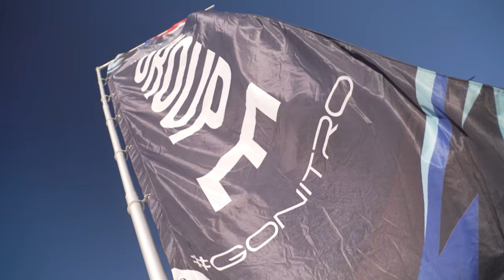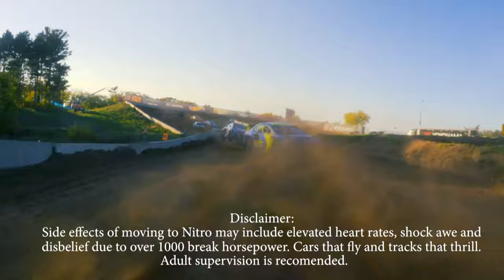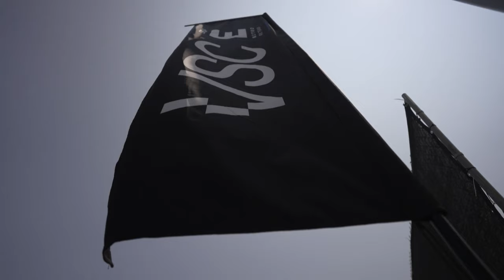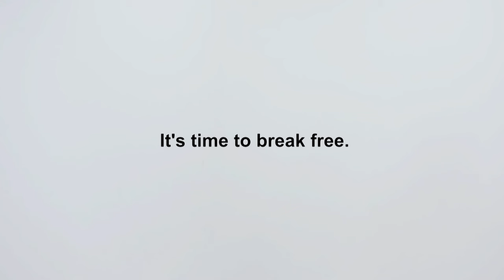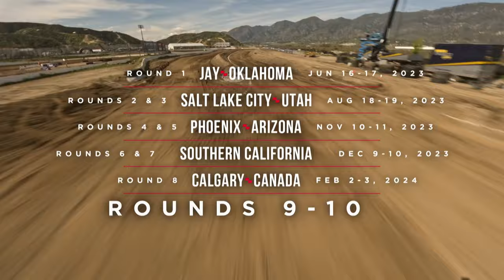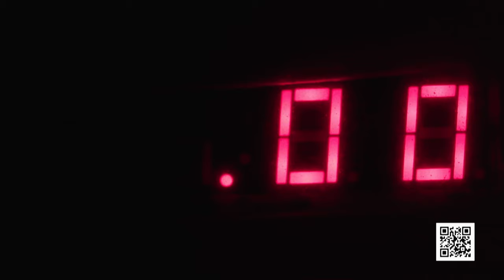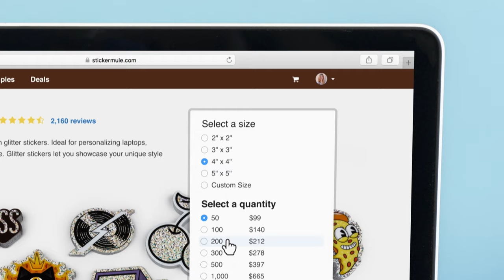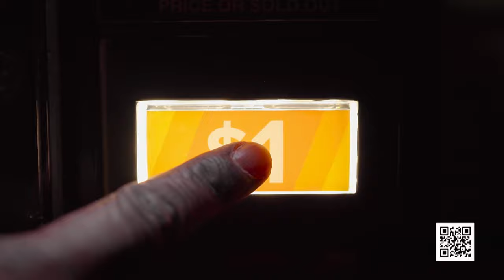2023 Nitrocross | Round 1 | Oklahoma Day 1 Full Broadcast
2023 Nitrocross RD 1 Oklahoma Day 1 Full Broadcast